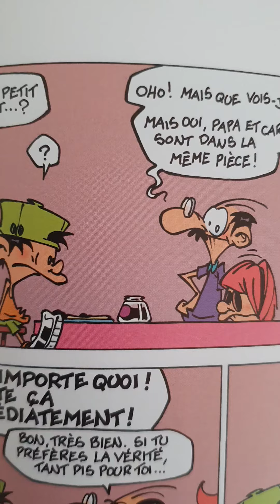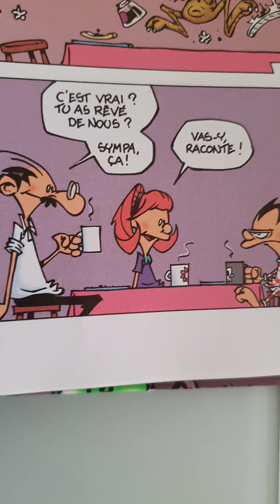kid paddle (2)